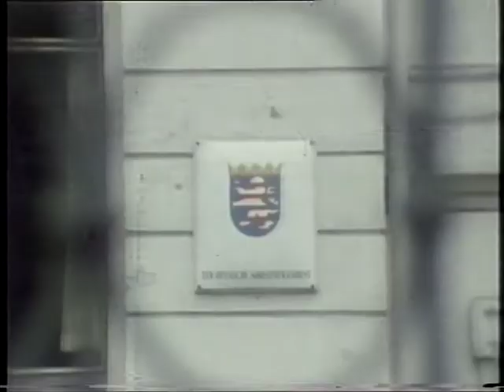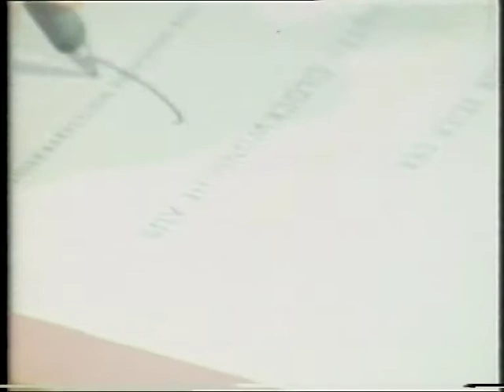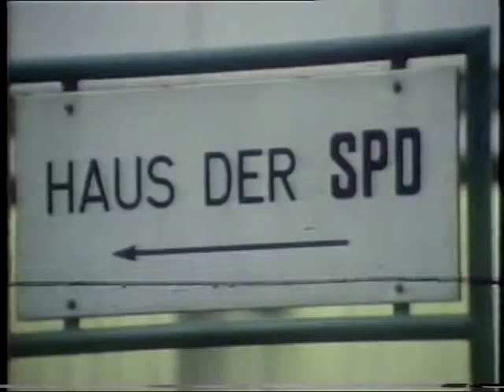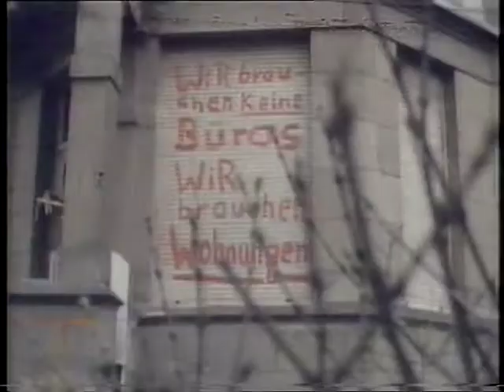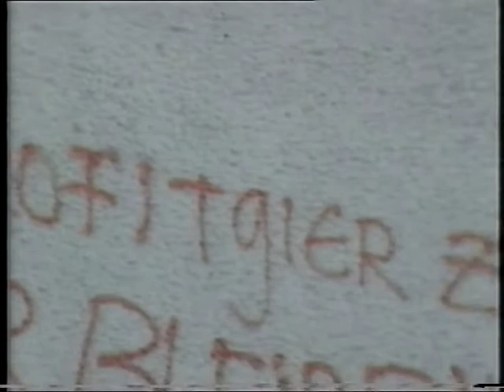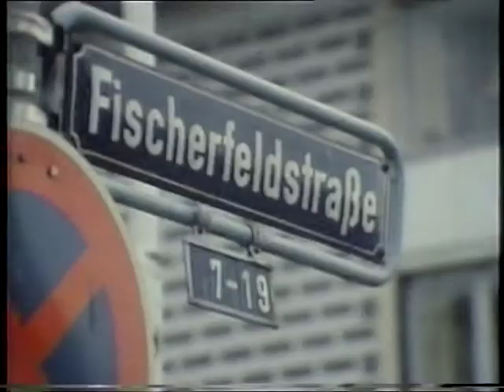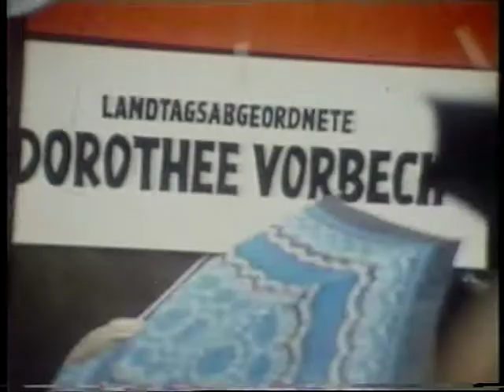Die Rebellen von Hessen-Süd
Der Film "Die Rebellen von Hessen-Süd - Bericht über einen unruhigen SPD-Bezirk" eröffnet eindringliche Ausblicke auf ein lebendiges Stück Geschichte im Hessen der siebziger Jahre. Die SPD hatte bei den Landtagswahlen 1974 ihre absolute Mehrheit verloren, die Linken in der Partei gaben den Rechten die Schuld und umgekehrt die Rechten den Linken. Der "linke" Rudi Arndt (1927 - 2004) sollte den "rechten" Albert Osswald (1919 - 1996) im Parteivorstand ersetzen, den "ganz Linken" schien auch Arndt zu rechts, aber sie gingen mit ihm ein Zweckbündnis ein. Der Journalist und Soziologe Dr. Andrej Bockelmann besuchte wochenlang Parteiveranstaltungen, beobachtete und interviewte mit einem Kamerateam des HR vier damals exponierte Vertreter diverser politischer Lager: Rudi Arndt, Klaus Fritzsche, Günther Metzger (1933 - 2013) und Dorothee Vorbeck. Auch Willy Brandt (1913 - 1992) kam zu Wort.
Es ist erstaunlich , wie viele der damaligen Themen bis heute weit über Hessen hinaus brandaktuell und politisch brisant sind.